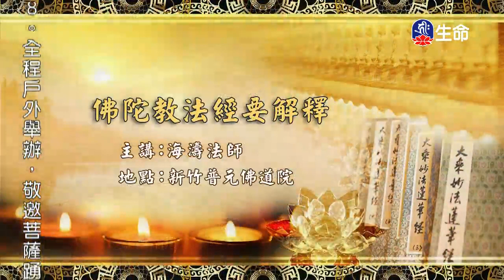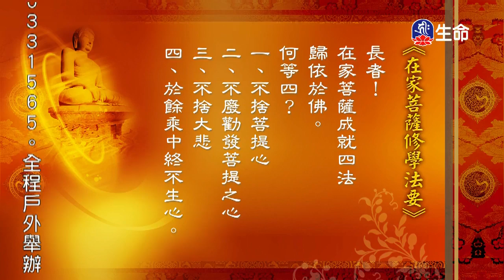佛陀教法經要解釋-1_海濤法師般若講座_(lifetv_20200310_06:00)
海濤法師般若講座_佛陀教法經要解釋。